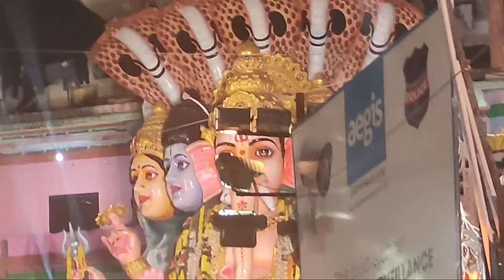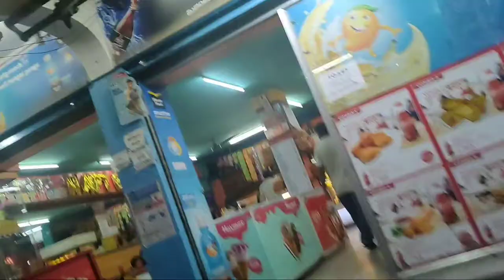Yo Yo Teju❤️ A Night out with Khairatabad Vinayakudu🙏🙇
Hey guys this video is about A night where I spent in Tank Bund😎so pls do check it out the whole video till end and please do go and check  out my previous videos also 🤗

Do follow me in social media platforms also👍